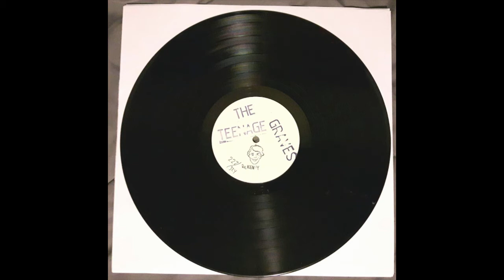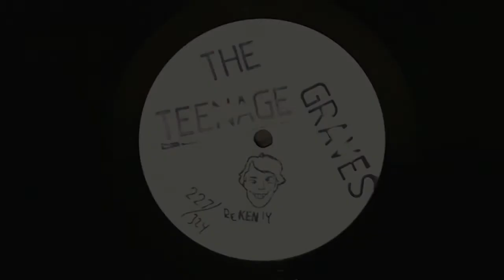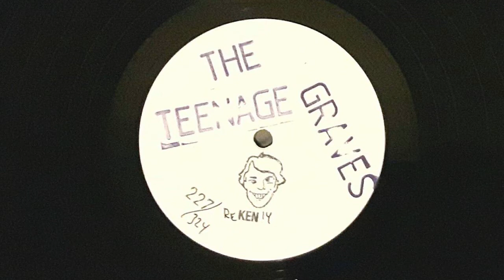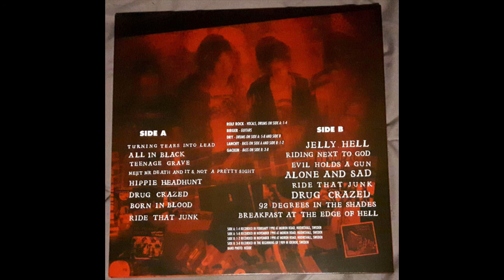The Teenage Graves: Selftitled LP (Side A) Vinyl Rip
This is SIDE A of the only full length LP that The Teenage Graves ever released. Being more of a compilation of demos and Ep's they've recorded during 1989 and 1990. This is for promotional use and purposes only, meant to spread awareness for an amazing (and now defunct) Punk band from Sweden.

Side A: 1-4 Recorded in February 1990 at Moron Road, Hudiksvall, Sweden
Side A: 5-8 Recorded in November 1990 at Moron Road, Hudiksvall, Sweden